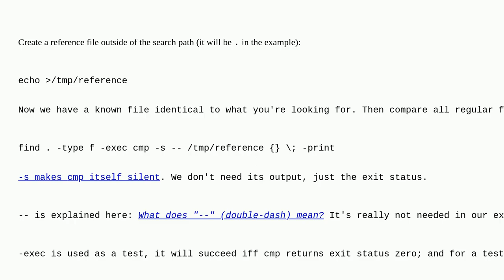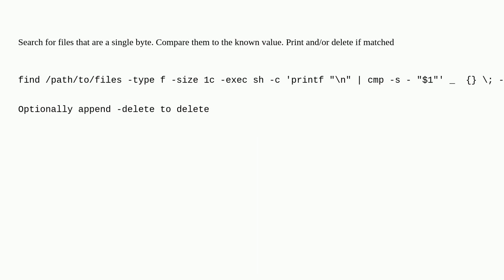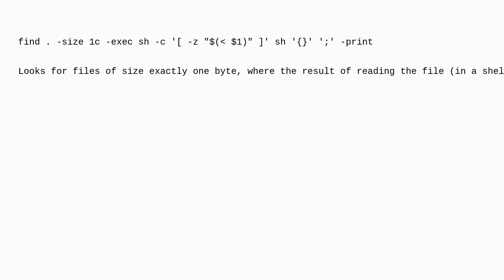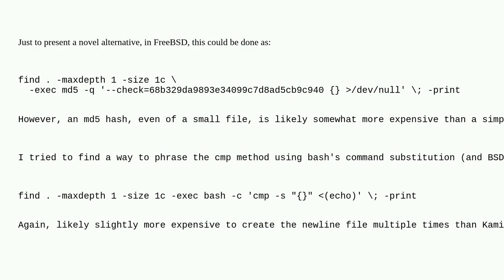Unix: How to recursively list all files whose entire content is exactly "n"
How to recursively list all files whose entire content is exactly "n"

A special thanks goes out to the community

  grep find bash